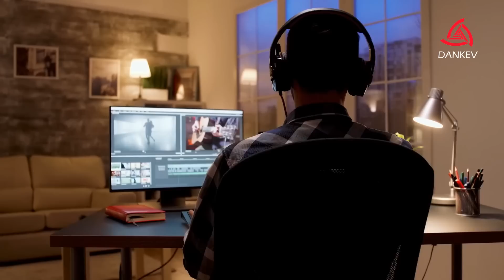¿CUÁNTO tiempo TE TOMARÍA aprender TODO ESTO…? | Yo solo se jugar Minecraft :v